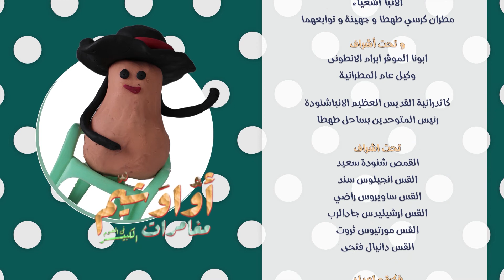رفاع الصوم "مغامرات أوُاوَشيم فى الصوم الكبير"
الحلقة الاولى من سلسلة مغامرات اوُاوَشيم فى الصوم الكبير(رفاع الصوم)
يلا نربط الحزام علشان ننطلق فى الصوم ورحلته الحلوة مع اوُاوَشيم

لو حابب يجيلك كل يوم أية معزية او تأمل إبعت لينا على رقم واتس الكاتدرائية 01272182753 كلمة (أمتزت عجبا)😊